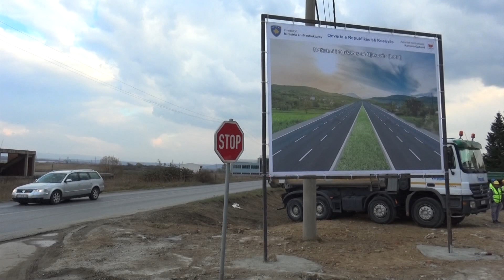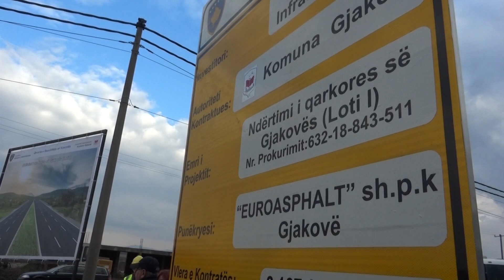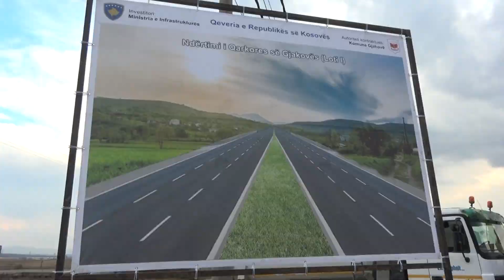Filluan punimet në ndërtimin e qarkores së Gjakovës 16 11 2018